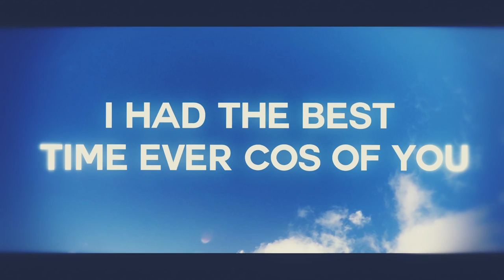2015 GIHS Snow Tour || Bliss Visions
Alright, so this is the first video that I have made for my Personal Project. This was aimed to be a sports montage video of me and my school friends on the 2015 year 10/11 snow trip. All footage was
taken by myself, with help from Michael Fairbrother doing the ski run.
All editing was also done by myself in Adobe After Effects CS5 and Sony Vegas pro 13.

Footage was taken with a GoPro Hero 4 silver, with freehand or chest strap footage